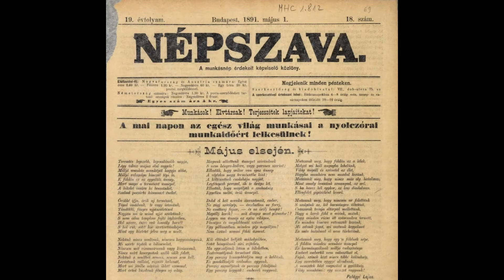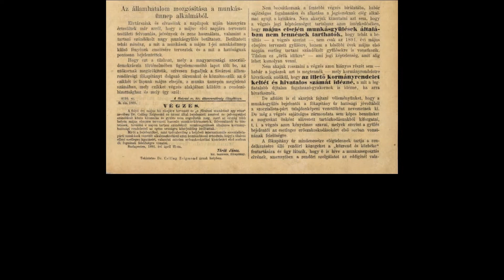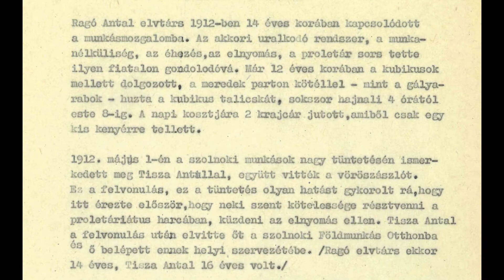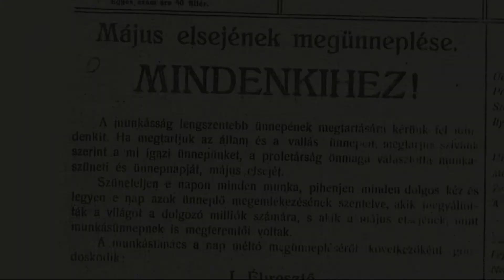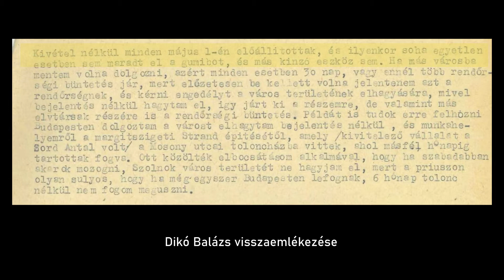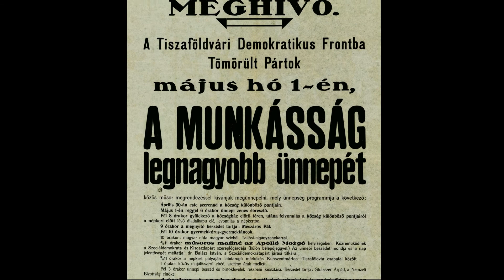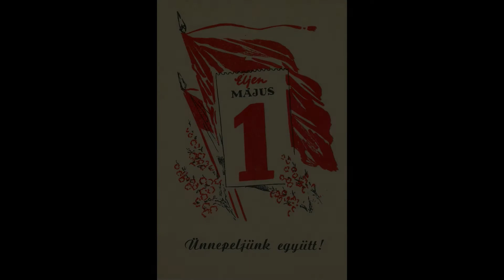„De mi mégis kimegyünk az utcára, utcára” – Május elseje hőskora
A fiatalok számára május elseje valószínűleg már csak a munkaszüneti napok egyike, amikor falunap-jellegű rendezvényeket tartanak a települések közterein. Az idősebb korosztály inkább a szocialista időszak felvonulásaira, a munkásosztály győzelmét hirdető transzparensekre és a mozgalmi dalokra emlékszik. Pedig valaha komoly kockázatot jelentett egy-egy május elsejei felvonuláson részt venni. Videónkban ezt az időszakot elevenítjük fel.

Az úttörő és munkásmozgalom dalai. (szerk: Nemcsik Pál) Budapest, Tankönyvkiadó 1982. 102. p.
MNL JNSzML XXXV. 64. A KMP és MKP ellenforradalom idején kiadott röpiratai, plakátjai 4. sz.
Vasárnapi Újság, XXXVII. évf. 19. sz. 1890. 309. p.
Népszava, 19. évf. 18. sz, 1891. május 1. 1. p.
Szocialista parasztmozgalmak. Molnár Gabriella Hódmezővásárhelyi zendülés c. rajza.
Borsszem Jankó, XXX. évf. 17. sz. 1897. április 25. 9. p.
MNL JNSzML XV. 3. Munkásmozgalmi iratok gyűjteménye. Tiszai alsójárás főszolgabírájának iratai. 2274/1890.
MNL JNSzML XV. 3. Munkásmozgalmi iratok gyűjteménye. Alispán iratai. 8503/1910.
Népszava, XXVII. évf. 35. sz. 1899. április 28. 2. p.
MNL JNSzML XV. 3. Munkásmozgalmi iratok gyűjteménye. Alispán iratai. 7788/1905.
Tizenkilencesek. Agrárproletár veteránok visszaemlékezései. Budapest, Táncsics Könyvkiadó 1962.
MNL JNSzML XXXV. 63. a. Fényképgyűjtemény 123. sz.
MNL JNSzML XV. 6. Képeslapgyűjtemény 197. sz.
MNL JNSzML XIV. 10. a. Alexander Imre és családtagjainak irathagyatéka
Tolnai Világlapja, VII. évf. 19. sz. 1907. május 5. 752. o.
Csapó Csaba: A csendőri szolgálat. Rubikon, XX. évf.  202. sz. 2010/1. 11. p.
MNL JNSzML XXXV. 57. Visszaemlékezések gyűjteménye. Ragó Antal.
MNL JNSzML XXXV. 64. A magyar Tanácsköztársaság idején kiadott röplapok, felhívások. 43. sz.
MNL JNSzML XXXV. 64. A Tanácsköztársaság dokumentumai. Szolnok megyei eseményekkel kapcsolatos dokumentumok xerox- és fotómásolatai.
Ormos Mária: Padovától Trianonig 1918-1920. Budapest, Kossuth Kiadó 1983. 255. p.
MNL JNSzML XXXV. 64. A Tanácsköztársaság dokumentumai. Mezőtúr és Túrkeve a forradalmak alatt c. kötet gépelt másolata. (szerk: Dr. Gazdag Lajos, Szabolcs Árpád)
MNL JNSzML Képeslapgyűjtemény  532. sz.
MNL JNSzML XXXV. 64. A magyar Tanácsköztársaság idején kiadott röplapok, felhívások. 10. és 17. sz.
Szentesi Zöld László: Vörösterror Szolnokon. Budapest, Kárpátia Stúdió 2011. 46. p.
Jászsági Néplap, II. évf. 18 sz. 1919. május 1. 1. p.
MNL JNSzML XXXV. 63. a. Fényképgyűjtemény 28. sz.
MNL JNSzML XV. 3. Munkásmozgalmi iratok gyűjteménye. Szolnok város iratai. 36/1932.
MNL JNSzML XV. 3. Munkásmozgalmi iratok gyűjteménye. Szolnok város iratai 24/1937.
MNL JNSzML XXXV. 57. Visszaemlékezések gyűjteménye. Dikó Balázs
MNL JNSzML XXXV. 57. Visszaemlékezések gyűjteménye. Csuka Lajos
MNL JNSzML XXXV. 63. a. Fényképgyűjtemény 6. sz.
MNL JNSzML XXXV. 57. Visszaemlékezések gyűjteménye. Bakó Kálmán
MNL JNSzML XXXV. 64. MKP plakátok, röpiratok 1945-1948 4. sz.
MNL JNSzML XV. 29. a. Politikai nyomtatványok gyűjteménye. 111. sz.
MNL JNSzML XXXV. 63. a. Fényképgyűjtemény 30. és 156. sz.
MNL JNSzML XIV. 20. Dr. Somodi István irathagyatéka
MNL JNSzML XXXV. 63. a. Fényképgyűjtemény 8. sz.
MNL JNSzML XXXV. 64. MKP plakátok, röpiratok 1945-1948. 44. és 5. sz.
MNL JNSzML XXXV. 63. a. Fényképgyűjtemény 11. sz.